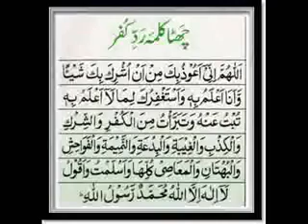6 Kalimas With Urdu Translation480P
Kalimas  videos